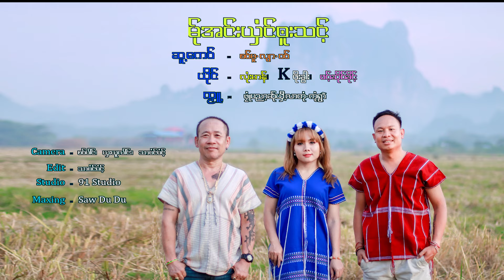မ်ုအင်းယှံင်ဗူးသင့်2024 karen song official